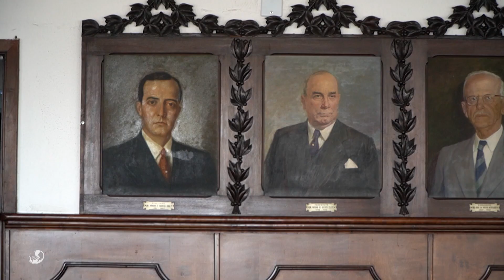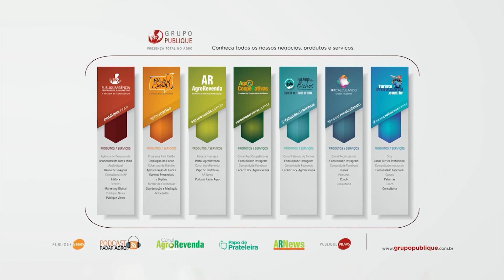Fala Carlão | 27/02/2023